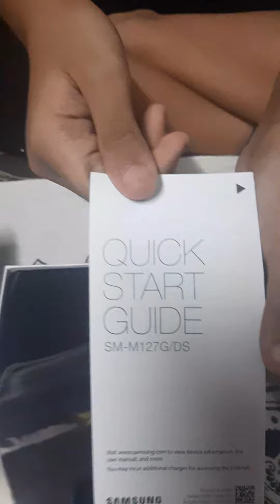UN boxing the new M12 samsung smart phone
the new unboxing  of  samsung  M12  128 GB 4 gb ram  the box contains  on phone & charger its  heavy in weight